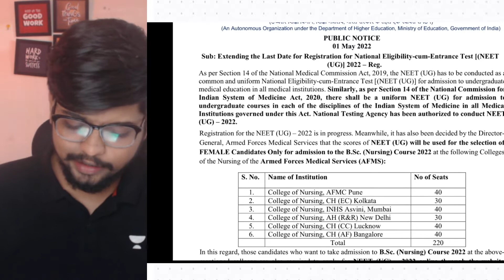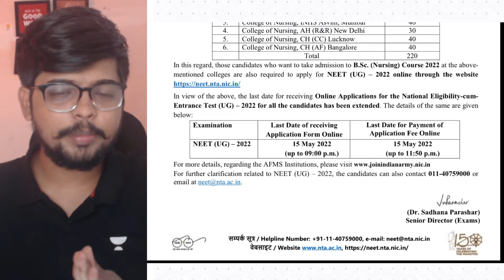Breaking News For NEET 2022 Aspirants | Registration Date Extended | Bsc Nursing Notice for AFMC